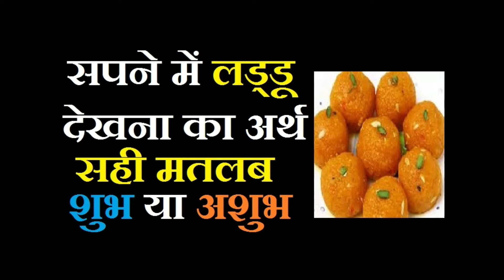सपने में लड्डू देखना या खाना का सही मतलब फल क्या होता है? सपने में लड्डू खरीदना, बांटना का अर्थ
Meaning of laddu in dream In Hindi – sapne me laddu dekhna ya sapne me safed ya pila laddoo dikhai dena ka matlab fal kya hota hai? Sapne me laddu aana ka arth shubh hota hai ya ashubh?
सपने में लड्डू देखना का मतलब क्या होता है? सपने में पीला या सफ़ेद लड्डू देखना कैसा होता है? सपने में लड्डू बांटना या किसी को देना का फल क्या होता है? सपने में लड्डू का प्रसाद मिलना या देना कैसा का परिणाम अच्छा होगा या बुरा? सपने में ख़राब का कीड़े लगे लड्डू का फल अशुभ होता है? सपने में लड्डू खरीदना का परिणाम| सपने में लड्डू किसी को देना या किसी से मिलना का मतलब| सपने में लड्डू देखने से क्या होता है? प्रेगनेंसी में सपने में लड्डू आना कैसा होता है के बारे में अलग से विडियो में हम आपको देंगे|